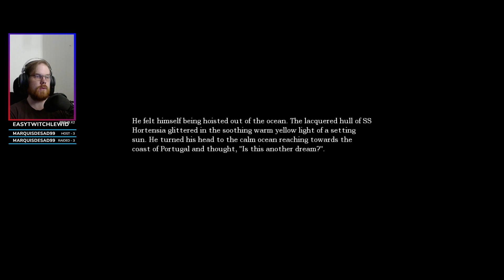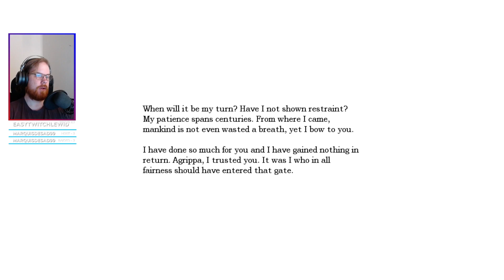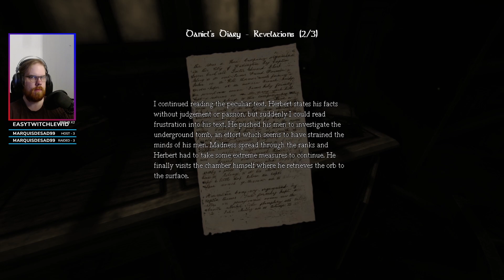Amnesia: The Dark Descent | Part 3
Part 3 of my Amnesia: The Dark Descent playthrough.

Looking for a new VPN or want to try one out? I highly recommend NordVPN. NordVPN is easy to use and for me best of all was it worked on Netflix allowing me to see movies and series not available in my century!

Do you ever want to support charities but also get that one game? Humble Bundle lets you do just that! I've reached out to them and chose "Kids Play" as the charity I want to support! If you want to check it out more just follow the link!